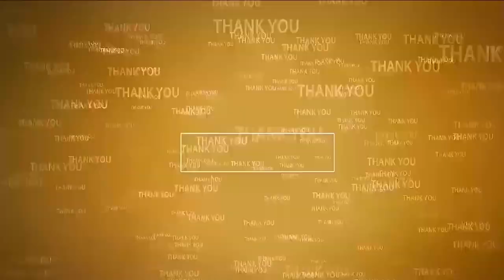బహిర్భూమి డైరెక్టర్ ఓ శాడిస్ట్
- N3 NEWS తో హీరోయిన్ రిషితా చిట్ చాట్